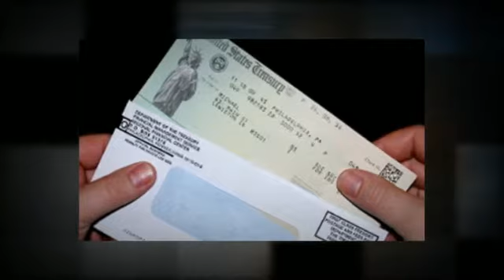Social Security Disability Taxable Income-Benefits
But more importantly, the beneficiary must be sure about when do they have to pay Federal taxes on the disability benefits. So in conclusion , unless the beneficiaries of the social security disability program earns income that is below the threshold or other exempting situations that is valid, there is no avoiding the fact that IRS do impose income tax on social security disability benefits.For More Details Visit Our